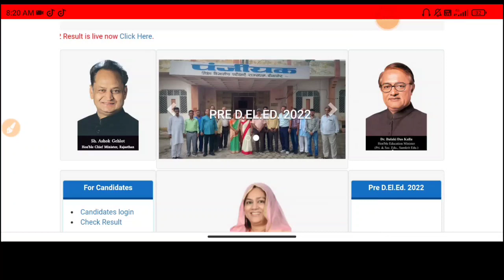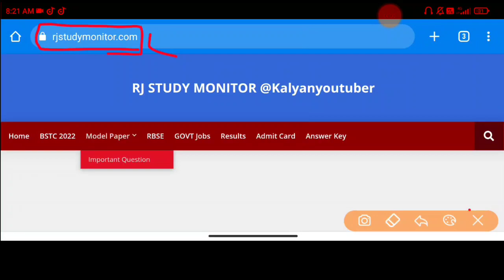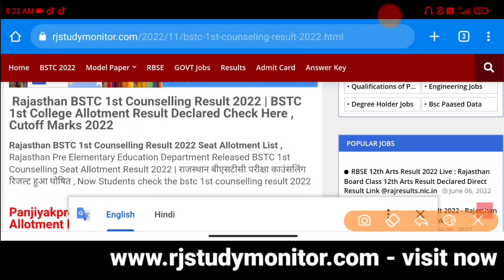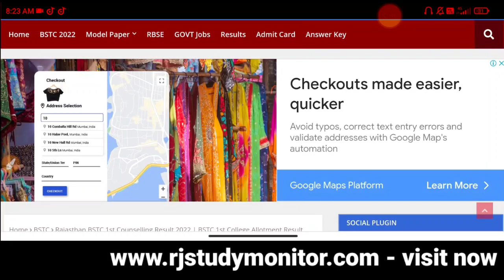BSTC 1st Counselling Result 2022 | BSTC College Allotment List, Cutoff Marks 2022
BSTC 1st Counselling Result 2022 | BSTC College Allotment List, Cutoff Marks 2022 | राजस्थान बीएसटीसी परीक्षा 1st काउंसलिंग रिजल्ट घोषित।

Rajasthan BSTC 1st College Allotment List 2022 , Rajasthan BSTC 1st Counselling Cutoff Marks 2022 , Bstc 1st Counselling Result Kab Aayega , Rajasthan BSTC 1st Counselling Result Hua Jaari

Rajasthan BSTC 1st Counselling Result 2022
Rajasthan BSTC 1st Counselling Cutoff Marks 2022
BSTC Exam 2022 Counselling Result Declared
Rajasthan BSTC Exam 1st College Allotment List 2022

bstc counselling result 2022, bstc counselling result, bstc counselling result 2022 kab aayega, bstc counselling result kab aayega, bstc ka result counselling

Rajasthan BSTC 1st Counselling Result 2022 Declared | BSTC 1st Counselling Cutoff Marks 2022